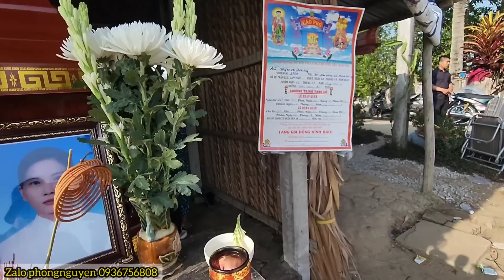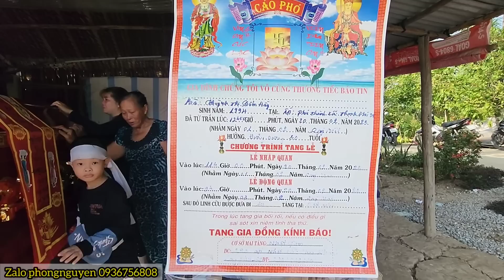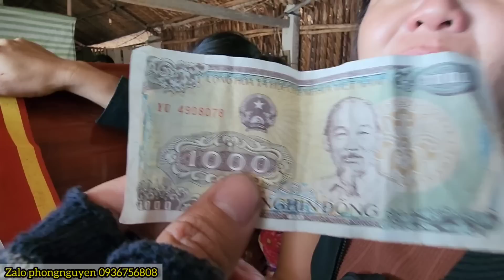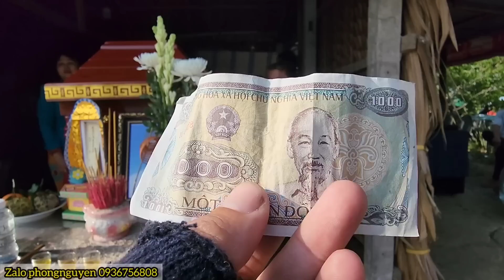Lễ An t/á/ng Cô gái C/H/Ế/T không nhắm mắt mẹ già con thơ ngã q/u/ỵ h/u/yệ/t Mộ.